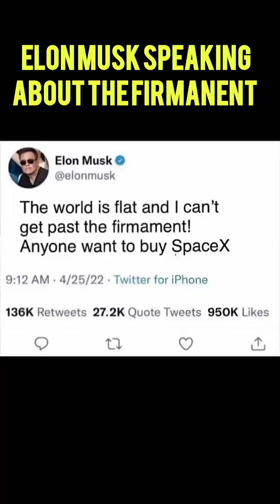Elon Musk Speaking About The Firmanent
@penjelajahwaktu2045 merupakan channel yang memberikan informasi, fakta unik, ilmu pengetahuan, biografi tokoh dan sejarah. yang bisa untuk menambah wawasan.
Membahas tehnologi terkini dan masa lalu, konspirasi dan fakta ilmiah.